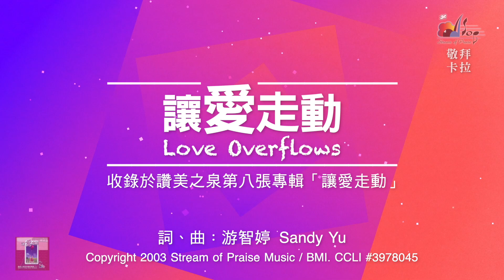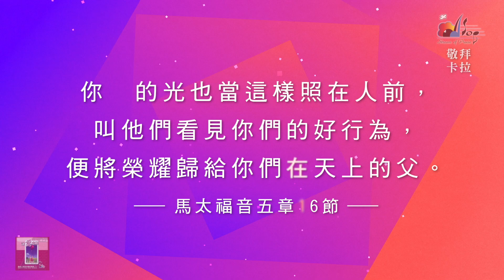【讓愛走動 Love Overflows】官方敬拜卡拉OK版MV (無人聲 純樂器伴奏 / 伴唱 Instrumental) - 讚美之泉敬拜讚美 (8)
此影片為讚美之泉發行的敬拜卡拉OK版MV，收錄於敬拜讚美專輯 (8) 讓愛走動 Love Overflows。讚美之泉網路商城亦提供實體及數位專輯/單曲/伴唱曲/歌譜購買，各大音樂串流平台也可取得所有讚美之泉出版歌曲。請使用正版支持讚美之泉音樂事工，您的慷慨奉獻也將幫助我們繼續推出原創敬拜歌曲。

🎧 讚美之泉敬拜讚美專輯(8) 讓愛走動 Love Overflows
各大音樂平台現已上架：

[Verse]
走過傷心 走過淚水
讓每一顆心 再次飛起來
用你的心 伸出你手
讓每個靈魂 再次活過來

[Chorus]
讓愛走動 讓你的愛化成希望的種子
隨風揚起 編織美麗的夢
讓愛走動 讓你的愛化成溫暖的擁抱
綻放陽光 編織神所造的夢

E. Piano：曾祥怡 Grace Tseng
吉他：李德揚 Dan Li
貝斯/鼓：林佳欣 Betty Lin
電吉他：Fabio Soares
鍵盤Effect：游智婷 Sandy Yu

[錄音 Recording / Tracking : Crossroad Studios (Santa Ana, CA) Christopher Taylor, Stream of Praise Studio (Anaheim, CA)
錄音 Tracking & Editing：游智婷 Sandy Yu
錄音助理 Editing Assistant： 張皓晶 Crystal Chang / 周巽倩 Mary Chikagami Lee
錄音室助理 Studio Assistant : 李浩 Hao Lee
混音 Mixing / 母帶後期處理 Mastering : Christopher Taylor (Crossroad Studios, CA)